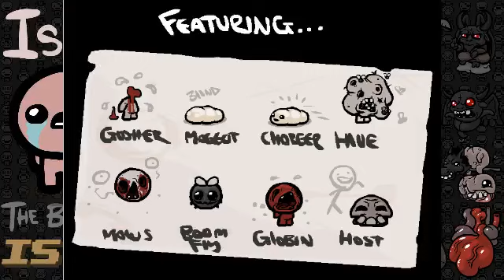The Binding of Isaac - Mom's Heart Domination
Damn that was fun!

I got a request to play this game and all I have to say is what have I got myself into. The story for this game is dark and grim.

You will be told when I'm live streaming below.